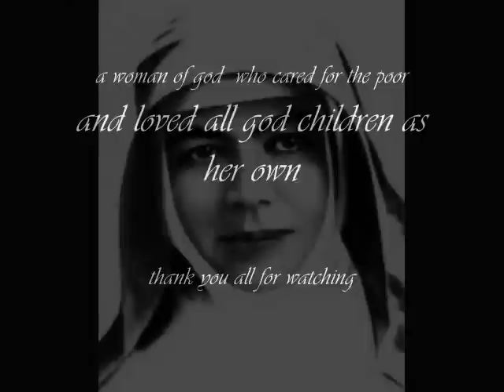St. Mary MacKillop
I know its not a Carmelite nun video but I just love this new saint so here is this video I hope you all like it and tell me what you think about it thanks!